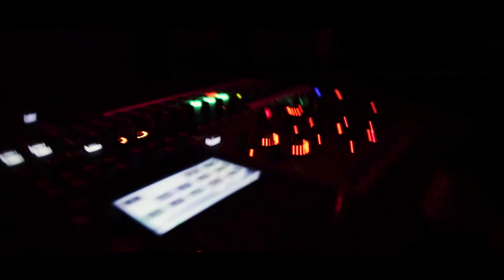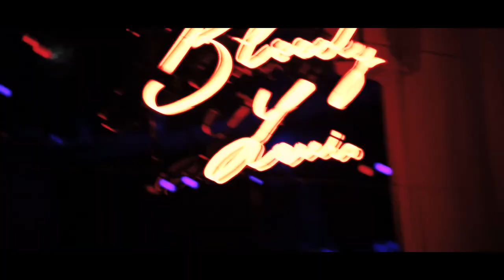Tekashi 6ix9ine Vlog & Live Performance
Aftermovie and vlog of the Tekashi 6ix9ine show at Bloody Louis, Brussels. Enjoy!

Want to join our WORKSHOPS in exotic locations with amazing models?

My 2020 KIT for Photography, Videography & Vlogs:
Main Camera
VLOG LENS!
FAVORITE Lens
My flash
The Best Portable LED Light
My Mic
My GoPro
My Favorite Phone for Instagram Stories
2nd Best Camera
The BOKEH Video Lens
My Drone
My 2nd Wide-angle Zoom
My Wide-angle Prime
Fisheye Lens
Travel Gimbal
Main GIMBAL